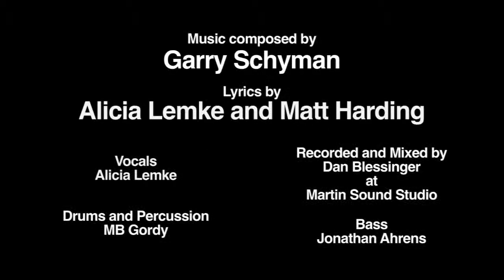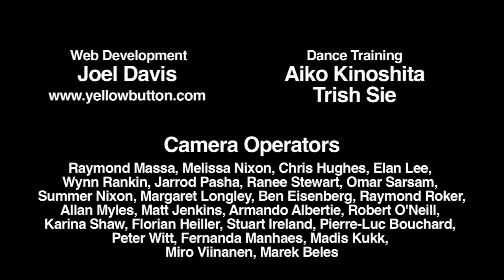Where The Hell Is Matt? by Matt Harding